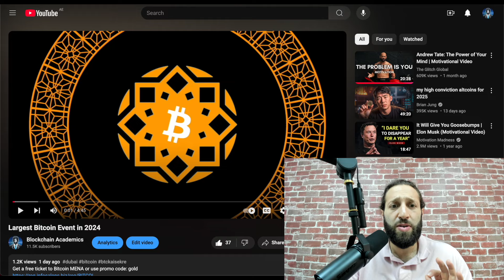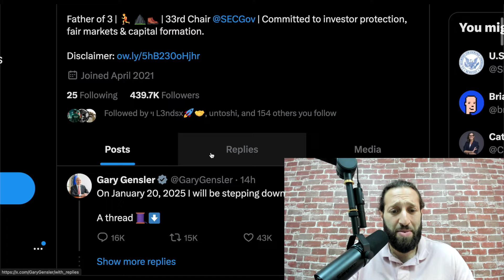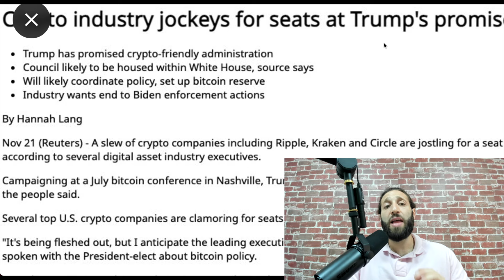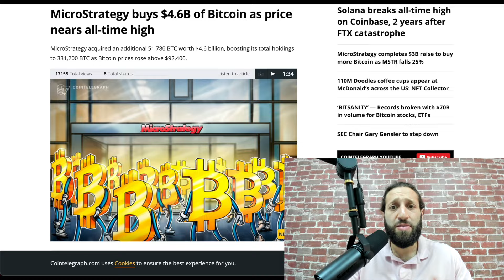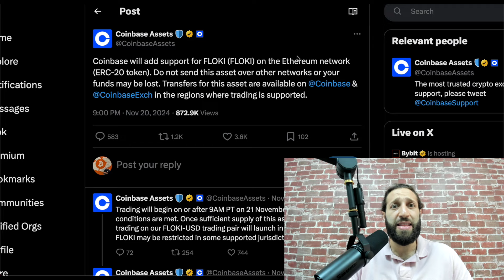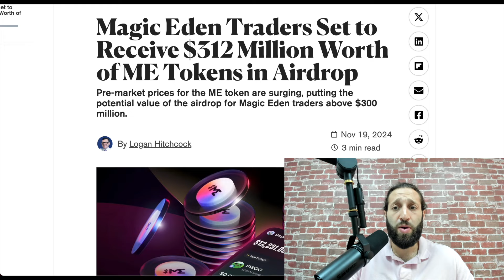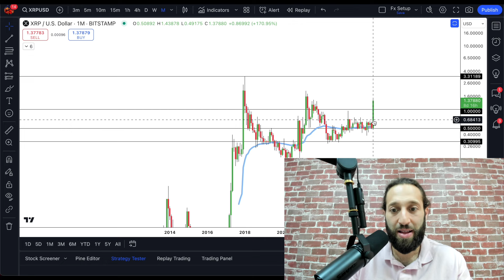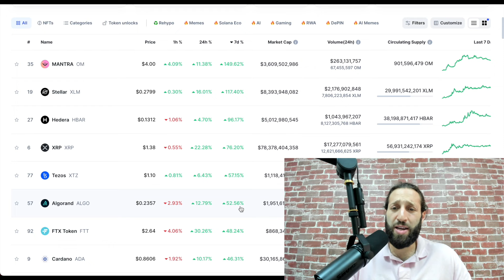Gary Gensler Resigning, Bitcoin ATH, Solana ATH, Everything Crypto!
Catch up on the latest in crypto! This week, we cover Solana's new developments, SUI hitting an all-time high, and the big news of Gary Gensler’s resignation. Plus, get the scoop on other key updates shaping the crypto market! 🚀

Want to stay ahead of the game with the latest news and insights? Visit Blockchain Academics for daily updates on everything crypto, blockchain, and more!